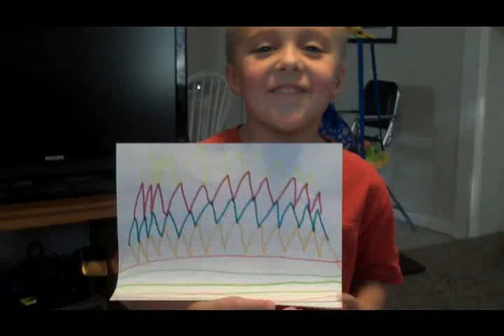Picture Gage #2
I do the drawing and you guess what it is supposed to be! It's fun for kids and grownups both. The answer will be at the beginning of the next video.